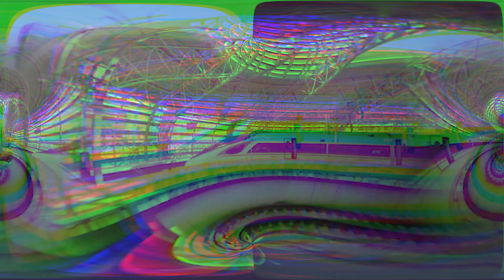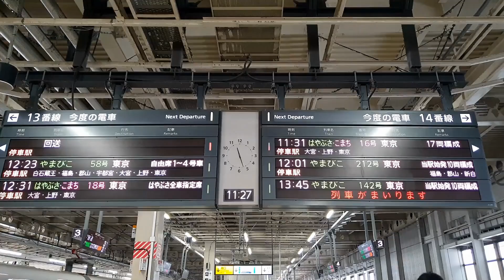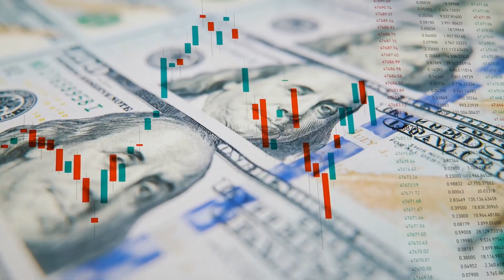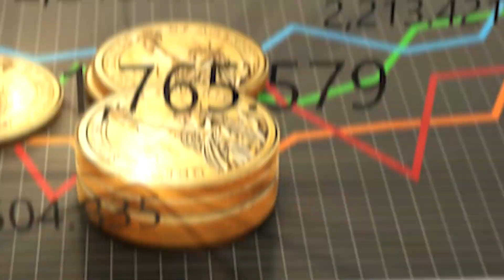India's Mind-Blowing 320 km/h Bullet Train - The Future of Travel!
Welcome to NexView! Dive deep into India's ambitious mission to transform its vast railway legacy into a modern, high-speed rail system, marking a significant era in its illustrious rail history. From the rhythmic chugging of traditional locomotives to the silent glide of bullet trains, this shift epitomizes a nation in forward motion, reflecting its broader goals of economic growth and global collaboration.

🚅 The bullet train, with speeds up to 320 km/h, promises to shorten the lengthy travel between Mumbai and Ahmedabad to just a two-hour journey, introducing an era of efficiency, speed, and international acclaim. It's not just about rapid travel; it's a symbol of India's commitment to blending rich history with cutting-edge innovation.

🔧 Yet, this visionary project is laden with challenges. Navigate with us through its intricacies: from adopting Japan's Shinkansen technology to addressing hurdles like land acquisition and environmental footprints. Beyond its tracks, the bullet train is poised to drive socio-economic growth, turning towns into bustling hubs and promising a brighter future for the communities it touches.

🌍 Beyond India, the bullet train sets a global precedent. As the world observes, it serves as an inspiration, highlighting the boundless potentials of international cooperation and visionary planning in rail systems.

Join NexView in this thrilling exploration of India's rail revolution, and witness the confluence of history, technology, and aspiration.